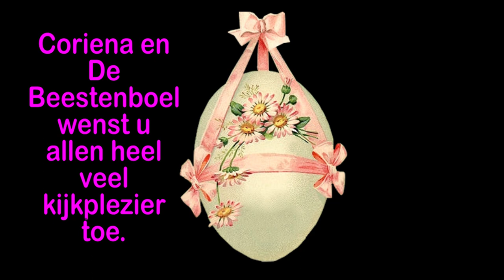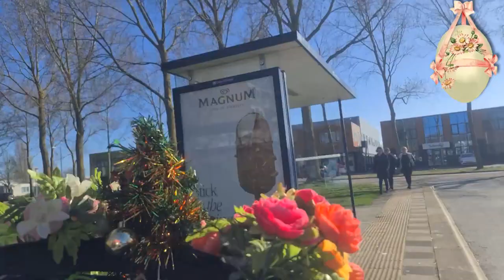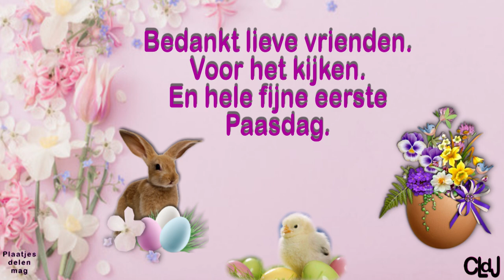ma 18 mrt | Willy in huis | Ontour richting de Regiobank. #2134